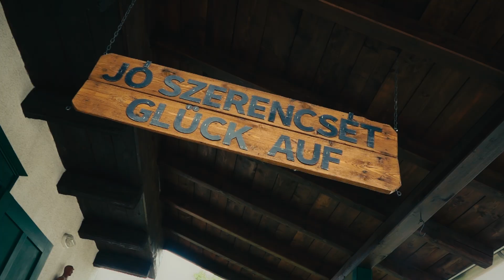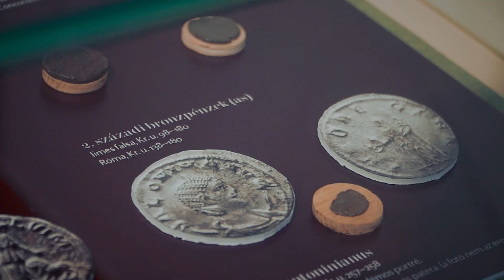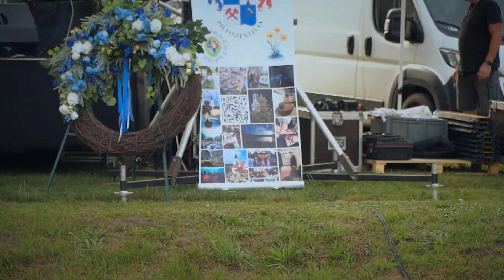Összefoglaló a Napforduló Ünnepély második napjáról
Összefoglaló a Napforduló Ünnepély második napjáról, 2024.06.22-ről.